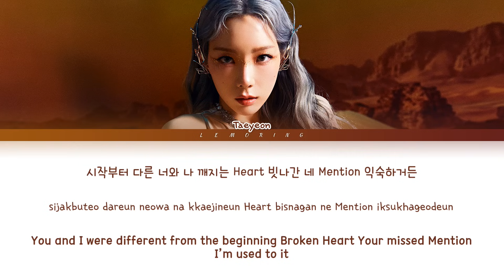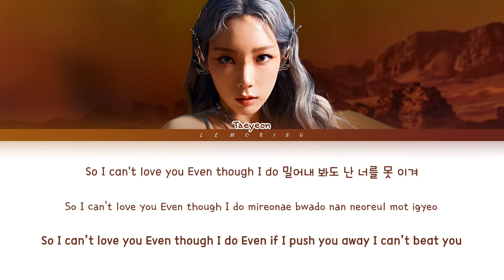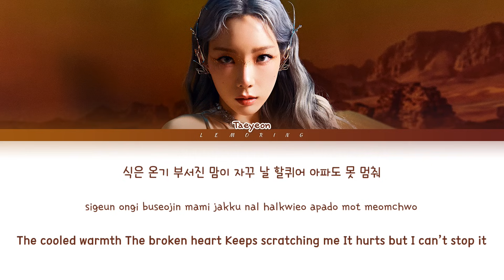TAEYEON INVU Lyrics (태연 INVU 가사) [Color Coded Lyrics/Han/Rom/Eng]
BY-LEMORING

Artist: TAEYEON (태연)
Track: INVU
Album: 3rd FULL ALBUM "INVU"
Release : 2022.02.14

Please listen to my music a lot, too :) It is helpful for operating this channel.
아래 링크는 제 자작곡입니다! 들어주시면 채널을 운영하는데 도움이 됩니다! :)

태연
TAEYEON
INVU
TAEYEON INVU LYRICS
TAEYEON INVU
태연 INVU
태연 INVU 가사
태연 INVU Lyrics
TAEYEON INVU 가사
TAEYEON INVU MV
TAEYEON INVU SHOWCASE
TAEYEON INVU 뮤비
INVU lyrics
INVU 가사
태연 INVU
태연 INVU 가사
TAEYEON INVU
TAEYEON INVU lyrics
TAEYEON INVU 가사
TAEYEON INVU karaoke
TAEYEON INVU instrumental
TAEYEON INVU inst
INVU 노래방
INVU 뮤비
태연 아이앤비유
태연 아이앤비유 가사
아이앤비유 가사
태연 정규
태연 앨범
태연 신곡
소녀시대
girls generation
레모링
Lemoring